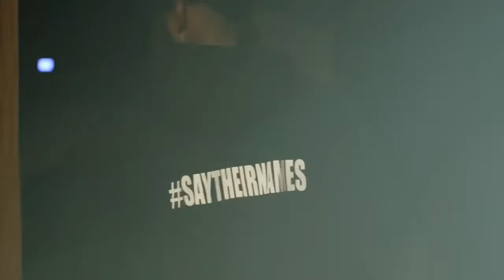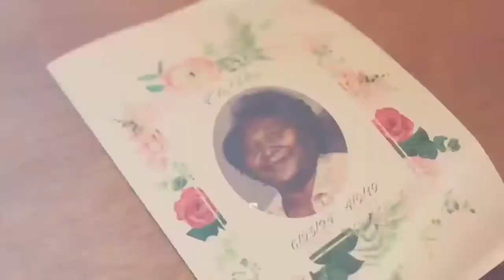Mindset of a Winner (5am)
Using my voice to lift the weak people. My gift from God is the ability to uplift and change life’s with my voice. First Ever motivational speech, I have a message for the world and I am going to spared it through my work and my life.